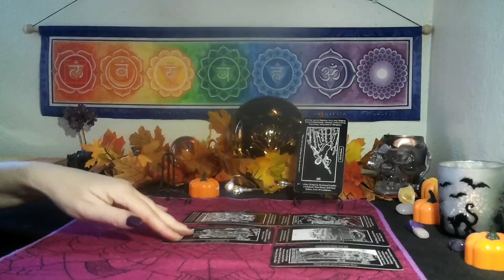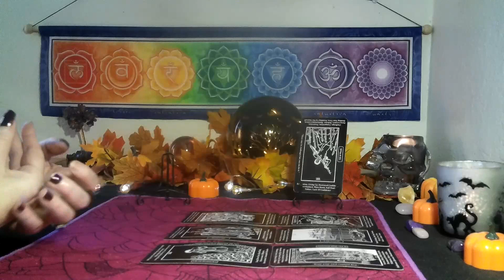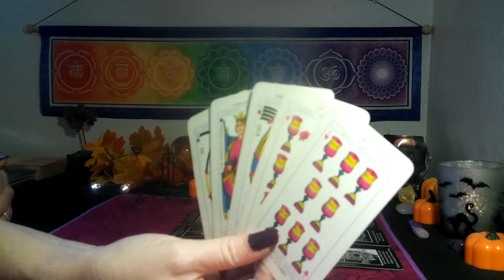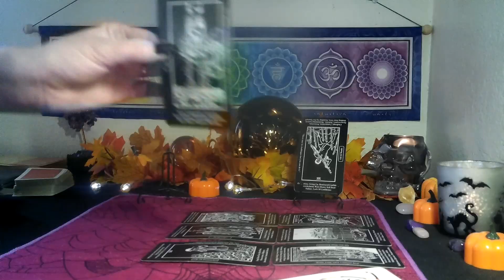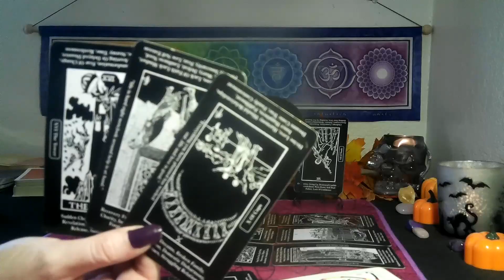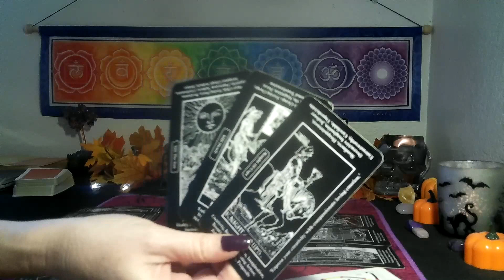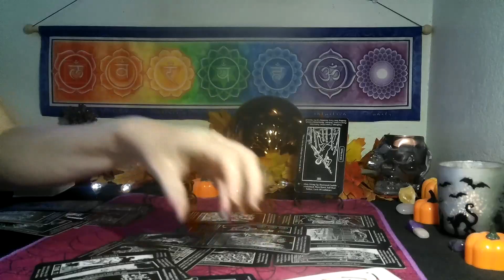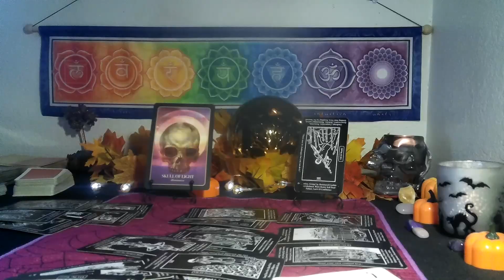LIBRA ~ SOUNDS GOOD TILL 3RD PARTY ARRIVES! TAKE A DIFFERENT DIRECTION!